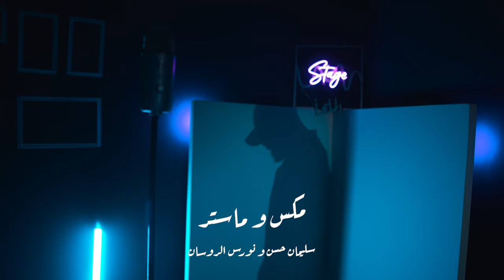ايهاب القواسمي - كافر | Ehab Qawasmi - Kafer (Official Music Video)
Special  Thanks For Al Hudhud Group for supporting us

If you're struggling with a creative block or the anxiety of not being able to put your dreams into action, let El Maljaa be your safe space. We offer mastering services and a customized marketing campaign to boost your potential as an artist. Plus, get a completely customized studio with full-fledged instruments to start recording your music with best first impressions possible!
إذا كنت تعاني من نقص الموارد الإبداعية أو قلق من عدم القدرة على تحويل أحلامك إلى واقع، فاترك لـلملجأ مكانك الآمن. نحن نقدم كافة الخدمات الموسيقية من كتابة وتلحين وتوزيع موسيقي وخطة تسويقية لكل فنان على حدا لتعزيز إمكاناتك كفنان. بالإضافة إلى ذلك، احصل على استوديو مخصص بالكامل مع آلات كاملة لبدء تسجيل موسيقاك بأفضل مما يمكن تصوره